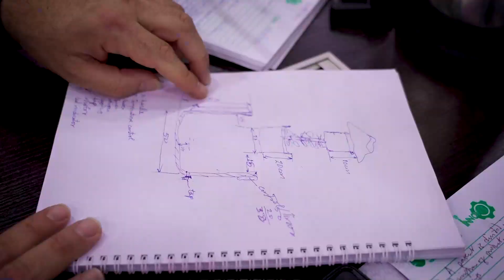TETFAIR PROTOTYPE BOOTCAMP INTERVIEW WITH SARON PAZ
The dexterous and versatile TETFAIR mentor, Saron Paz of MakeLab Israel, has been hands-on with the participants, mentoring them through the designing, fabrication, and development of their initial prototypes at the TETFAIR Prototype Development Bootcamp.